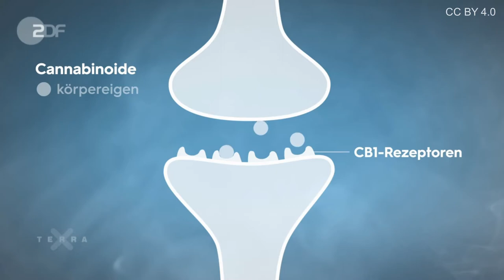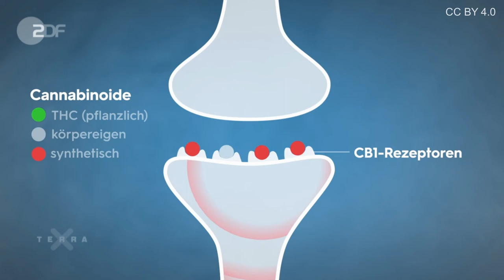Terra X - So beeinflussen uns Cannabinoide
Nicht nur die Cannabispflanze enthält sie, auch unser Körper stellt Cannabinoide her und hat ein eigenes Cannabinoid-System. Es ist Teil unseres Nervensystems und beeinflusst so gut wie alle Körperfunktionen.

Urheber: 3sat/nano, medi cine, Christian Stracke+Anna-Lisa Gasteier, Jan Sindel, Anke Schönebeck+Marius Jelonek, Tim Lindenblatt